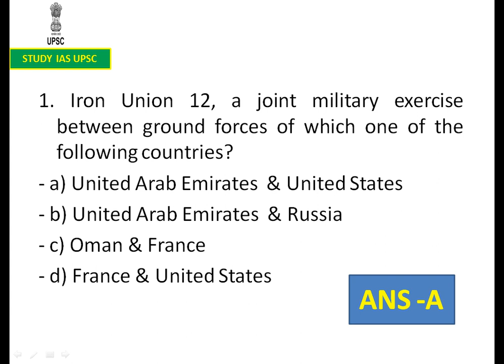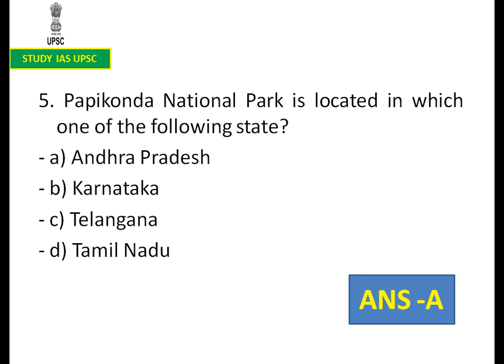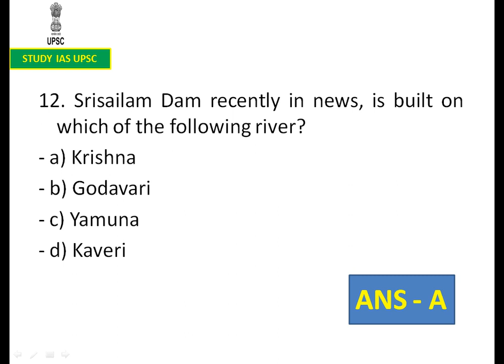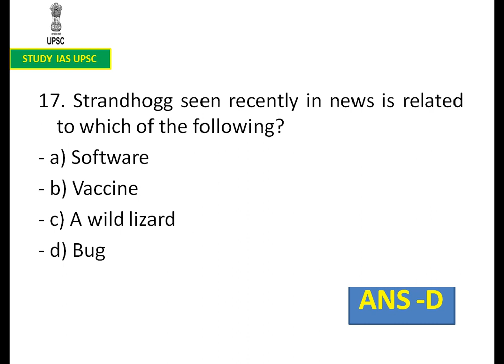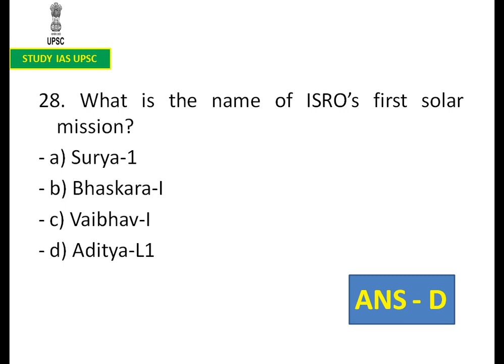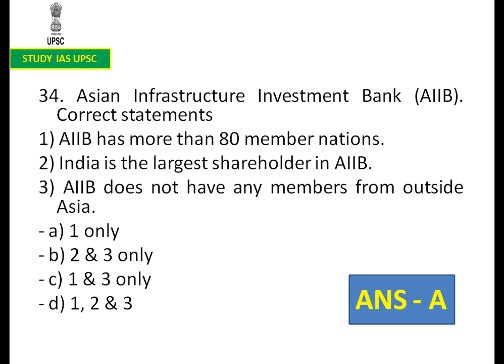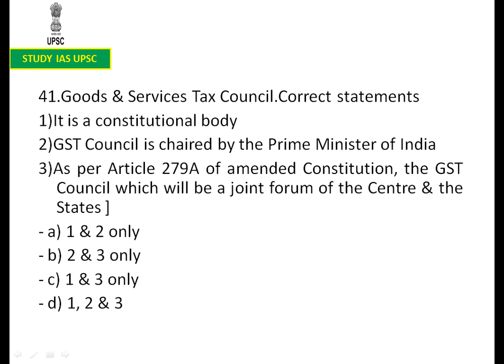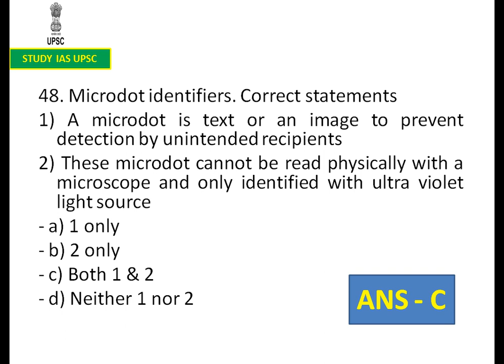UPSC prelims 2020 Practice MCQ's I Current Affairs Of December 2019 I Part-2 I Study IAS UPSC.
UPSC prelims 2020 Practice MCQ's I Current Affairs Of December 2019 I Part-2 I Study IAS UPSC. All the MCQ's are Important For Coming Exams .